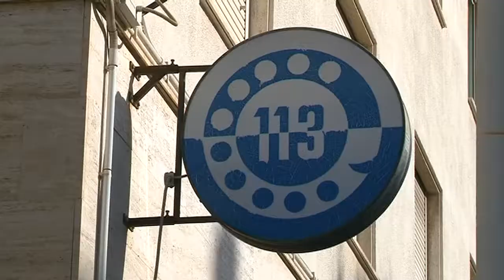interrogatorio per omicidio bambina cagliari 21 01 19